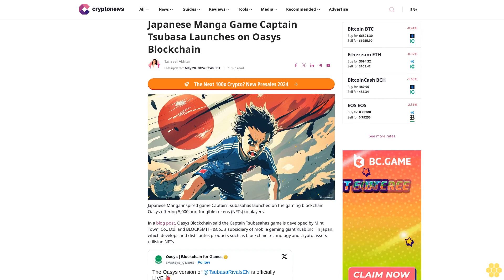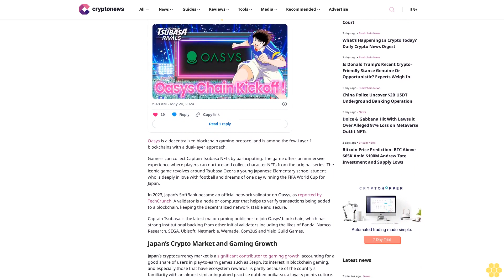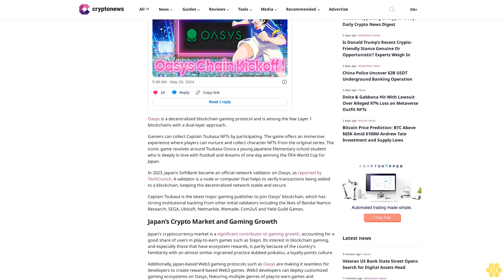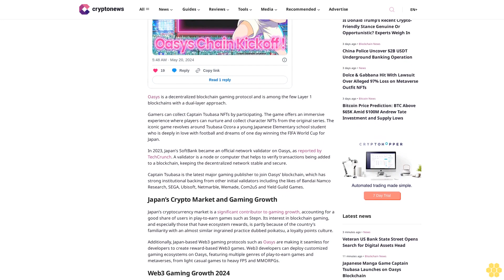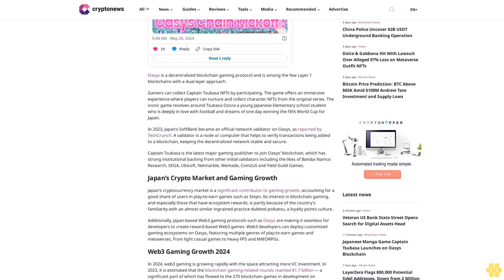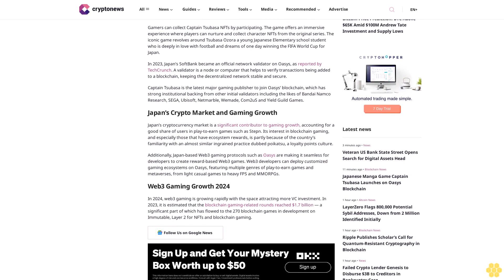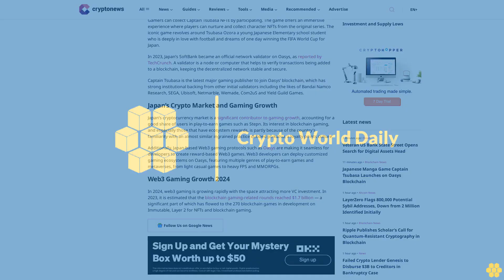Japanese Manga Game Captain Tsubasa Launches on Oasys Blockchain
Tanzeel Akhtar

Japanese Manga-inspired game Captain Tsubasahas launched on the gaming blockchain Oasys offering 5,000 non-fungible tokens (NFTs) to players.

In a blog post, Oasys Blockchain said the Captain Tsubasahas game is developed by Mint Town, Co., Ltd. and BLOCKSMITH&Co., a subsidiary of mobile gaming giant KLab Inc., in Japan, which develops and distributes products such as blockchain technology and crypto assets utilising NFTs.

Oasys is a decentralized blockchain gaming protocol and is among the few Layer 1 blockchains with a dual-layer approach.

Gamers can collect Captain Tsubasa NFTs by participating. The game offers an immersive experience where players can nurture and collect character NFTs from the original series. The iconic game revolves around Tsubasa Ozora a young Japanese Elementary school student who is deeply in love with football and dreams of one day winning the FIFA World Cup for Japan.

In 2023, Japan’s SoftBank became an official network validator on Oasys, as reported by TechCrunch. A validator is a node or computer that helps to verify transactions being added to a blockchain, keeping the decentralized network stable and secure.

Captain Tsubasa is the latest major gaming publisher to join Oasys’ blockchain, which has strong institutional backing from other initial validators including the likes of Bandai Namco Research, SEGA, Ubisoft, Netmarble, Wemade, Com2uS and Yield Guild Games.

Japan’s Crypto Market and Gaming Growth.

Japan’s cryptocurrency market is a significant contributor to gaming growth, accounting for a good share of users in play-to-earn games such as Stepn. Its interest in blockchain gaming, and especially those that have ecosystem rewards, is partly because of the country’s familiarity with an almost similar ingrained practice dubbed poikatsu, a loyalty points culture.

Additionally, Japan-based Web3 gaming protocols such as Oasys are making it seamless for developers to create reward-based Web3 games. Web3 developers can deploy customized gaming ecosystems on Oasys, featuring multiple genres of play-to-earn games and metaverses, from light casual games to heavy FPS and MMORPGs.

Web3 Gaming Growth 2024.

In 2024, web3 gaming is growing rapidly with the space attracting more VC investment.